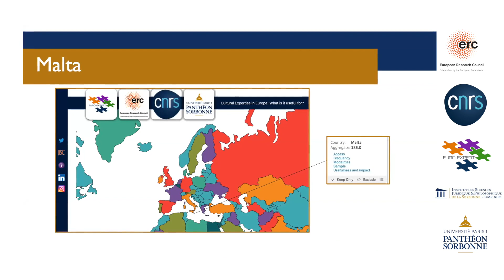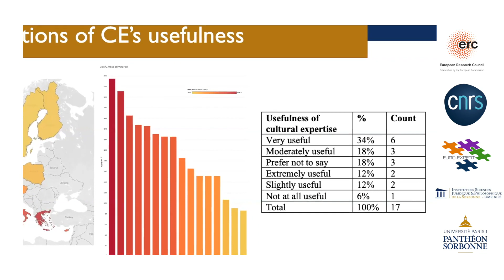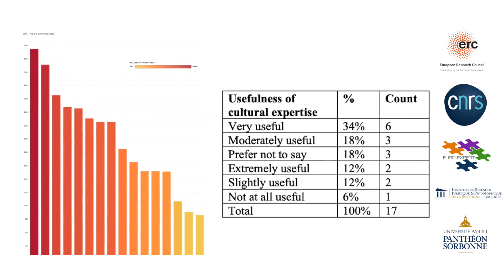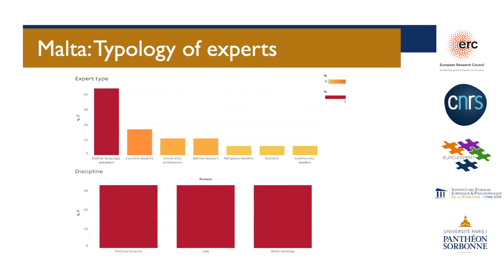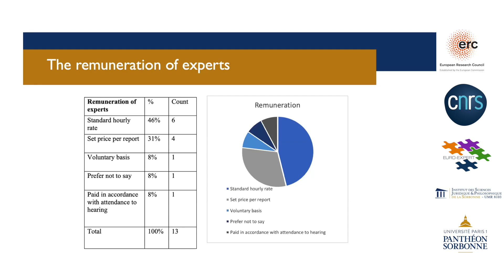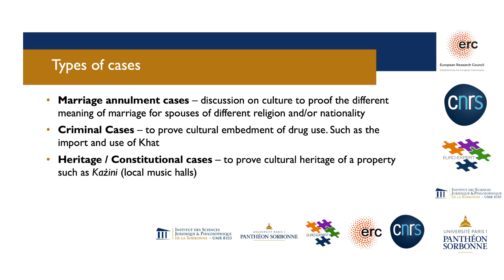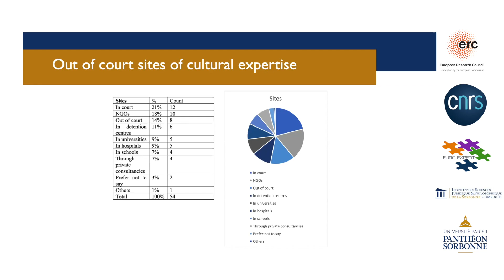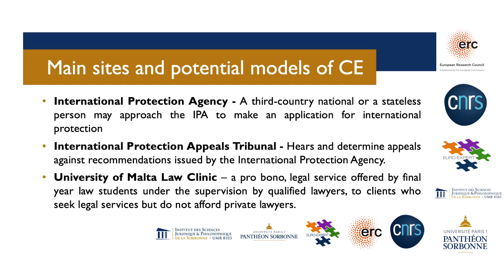Sadegh Malta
Ibtisam Sadegh, EURO-EXPERT data consultant, offers a snapshot on the data for Malta.